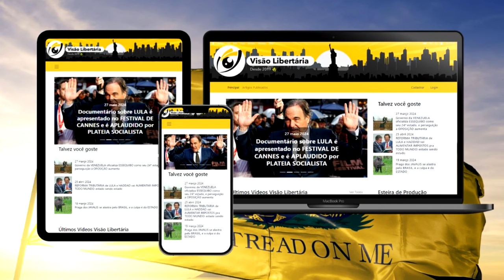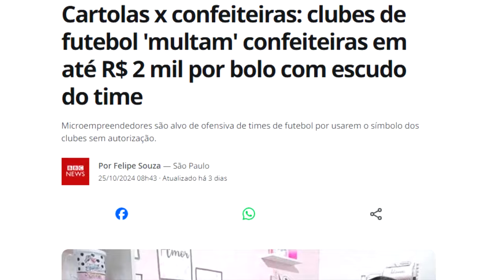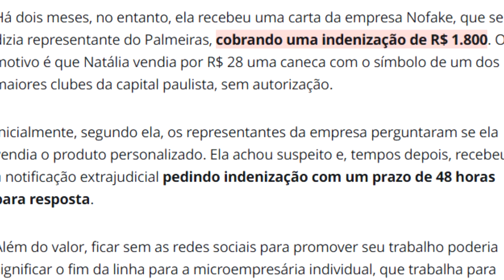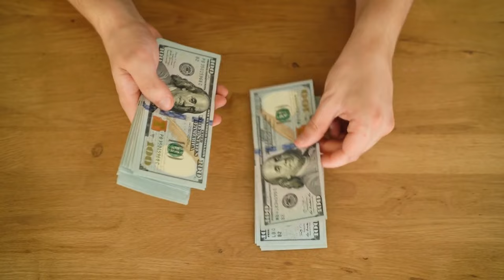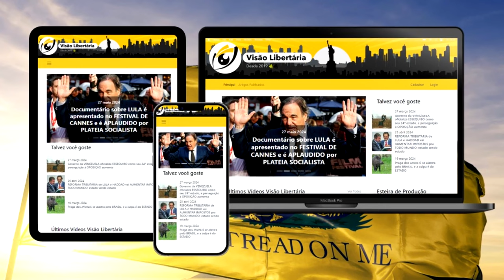CLUBES de FUTEBOL processam PEQUENOS EMPREENDEDORES por causa de BOLOS e CANECAS personalizados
Quem precisa de propriedade intelectual?

Ajude o canal:

16vmNcrA4Mvf7CaRLirAmpnjz1ZH3bWNkQ (Bitcoin)